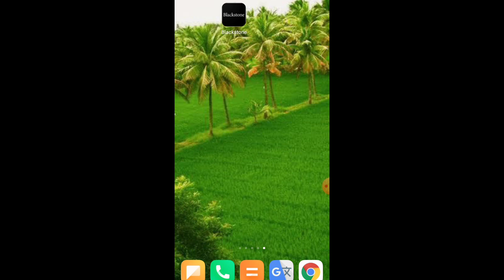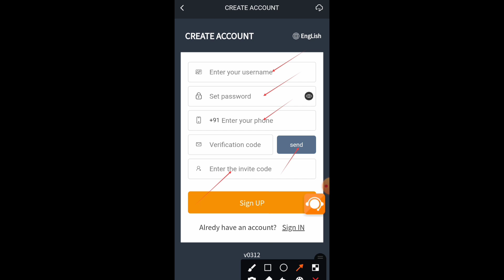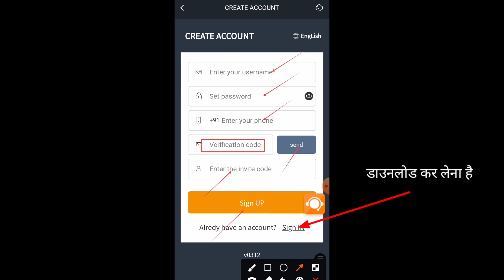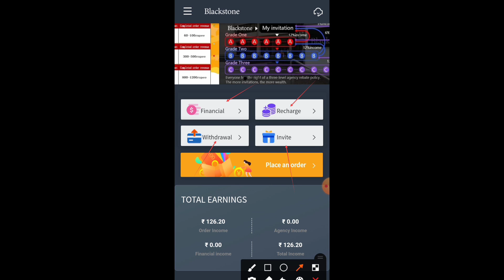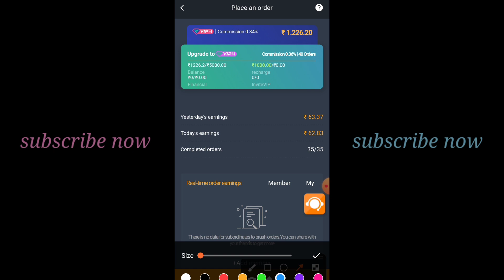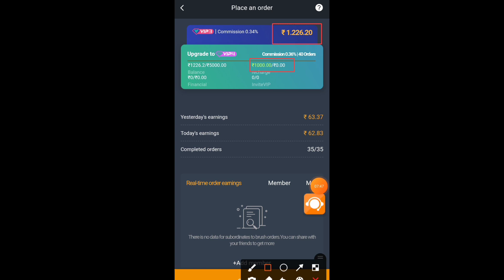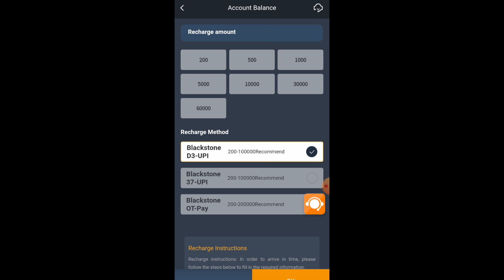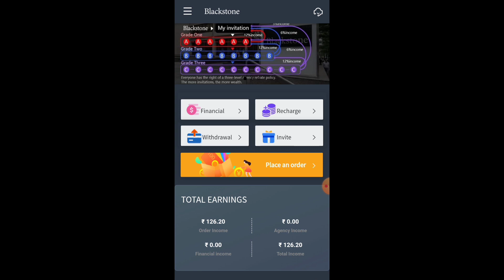Black stone | Earnings app | Part Time | Blackstone New Update New Earning App || Paytm cash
ब्लैक स्टोन से ज्यादा पैसा कमाने का सीक्रेट्स 100% ग्रांटेड वर्किंग, Black Stone Money Secret Tricks

How to online job 👈search now  telegram channel join now

referal code - xs23jf

BlackStone App Real Or Fake || With 100% Live Exposed| blackstoneapp
Blackstone app withrow prof black stone real ya fake ? Blackstone Oder grabbing app
Black Stone App Full Explanation. earnmoney onlineearning Earn Money Online
 Task club app fake | Blackstone app Fake | Task club app | Blackstone App
The Dark Reality of Online Earning Apps
Black Stone App Is Real or Fake | Black Stone App Review | Black Stone App Payment Proof |BlackStone
New Task Earning App Today Blackstone New Earning App New Order Earning App today tech bachelor
blackstone app | real or not with proof full detail
Blackstone 100% Payment Proof | 500rs daily income | blackstone new update
New Earning App today || Black stone Grabbing earning app || order and earn money
How to recharge in blackstone
GOOMALL MONEY RECOVER BLACKSTONE, GRABBING APP, , DAILY EARNINGS 500-1000 RS , DOUBLE MONEY
Money | Earning App | Black Stone | Payment Proof | No Investment App 2021 Live Proof What
New Order Grabbing App Today || Black Stone Payment Proof || Black Stone Real or Fake || Black Stone
New Task Earning App Today !! New Earning App !! Blackstone App !! New Order Grabbing App
BLACKSTONE | EARNINGS APP |PART TIME | Black stone and UBS group  new update affirm app, Paytm cashToday
BLACKSTONE | GOOMALL KA RECOVER PAISE KAISE KARE | BLACKSTONE | EARNINGS APP |PART TIME | ₹600-800
Black stone and UBS group ag new update, affirm app, Paytm cash
Blackstone app full review. It genuine app
HOW TO RECHARGE IN BLACKSTONE APP , P26 method , DAILY EARNINGS, 500-1000 RS DAILY
Blackstone To Acquire Prestige’s Assets Worth $1.7B
Blackstone and UBS group ag and Goldman Sachs and Pawor Bank vs share Pawer / best app
Earn money online Blackstone app
TopShop ka BAAP | Black Stone app payment proof | Black Stone App full plan | new Order Grabbing app
Black stone vs UBS group ag ,ptem withdraw, back stone full plan
New Task Earning App Today || New Earning App || Blackstone App || New Order Grabbing App Today
Best Black stone||Black Stone App|| Black Stone App Se Paise Kaise Kamaye||New grabbing app
earning app.. Blackstone app
BLACKSTONE APP | BLACKSTONE APP KYA HAI |KAMAYE

BLACKSTONE​ APP
New​ Earning App Today
Blackstone​ withdraw
BLACKSTONE​ APP ME VIP KAISE LE
BLACKSTONE​ APP ME RECHARGE KAISE KARE
BLACKSTONE​ app me deposit kaise kare
about​ BLACKSTONE